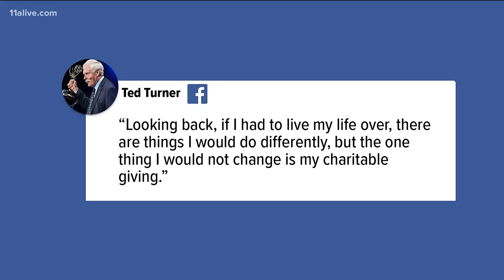It's Giving Tuesday! Ted Turner among celebrities observing the day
Over the years, Turner has given more than $1 million to charitable causes.